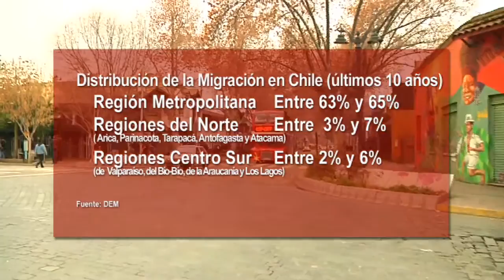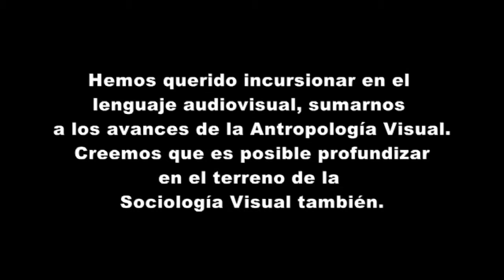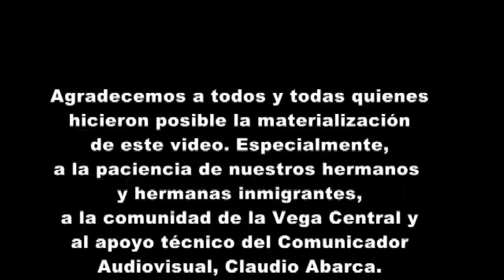Migración en Chile 2015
Estudiantes de sociología vespertino de la UArcis realizaron una investigacioón sobre la realidad de la migración en el país que sistematizaron en la dimensión de la sociología visual